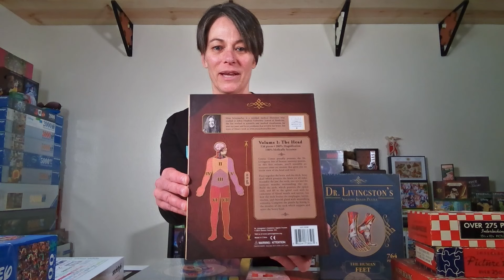Happy Puzzle Day! Take a look at some old puzzles and some new ones!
Enjoy Puzzle Shop!

Genius Games Human Anatomy Puzzle!

Check out my Society6 Puzzle store for puzzle related items I designed, including puzzles and mugs and a few other items!!

Did you know I recently built the 60,000 Piece Dowdle Jigsaw Puzzle What a Wonderful World!